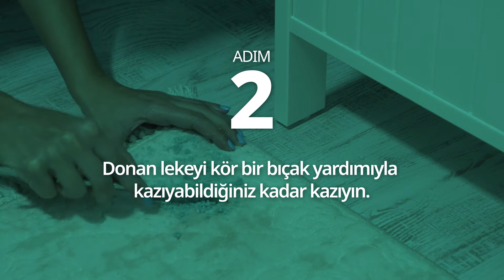Halıdaki Mum Lekesi Nasıl Çıkar?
Mumlar, loş bir ortam yaratmak, geceye romantizm katmak ya da evimizin güzel kokmasını sağlamak için harika bir çözüm. Ancak bazı minik kazalar erimiş mumların halılarımıza yapışmasına neden olabiliyor. Bu gibi durumlarda videomuzdaki adımları izleyerek halınızı kolayca temizleyin.

Uzman temizlik ipuçlarımızı denediyseniz aşağı yorum bırakmayı unutmayın! 👇